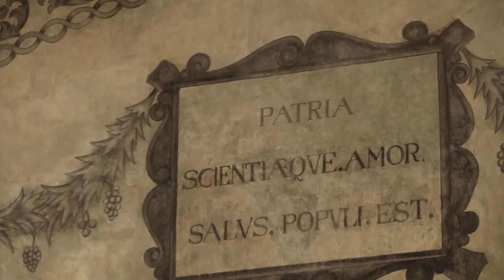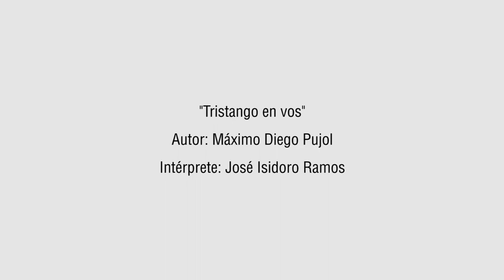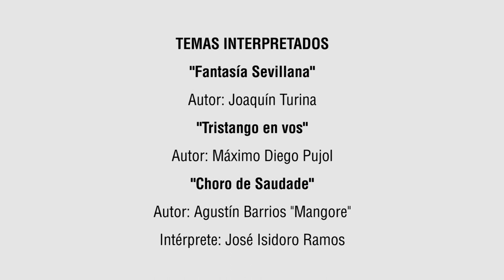Presentación Musical Mtro José Isidoro Ramos Libro Entre Cuatro Paredes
"Entre Cuatro Paredes"
 Vivencias de una Terapeuta.
Autora: Dra. Iris Corzo.
Palacio de la Autonomía.
Salon Paraninfo.
27 de Mayo de 2018.